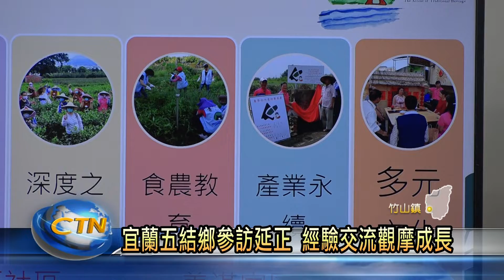宜蘭五結鄉參訪延正 經驗交流觀摩成長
竹山鎮延正社區，在推動社區營造、社區福利等方面成果相當不錯，受到全台各地社區的推崇，宜蘭縣五結鄉公所就特別帶領各社區幹部，來到延正社區參訪，希望透過觀摩的過程，可以將寶貴的經驗帶回宜蘭做應用。